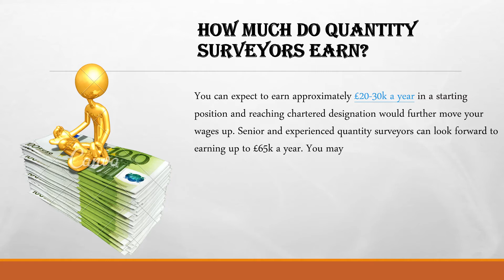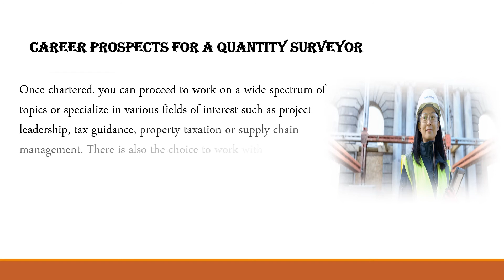How much do quantity surveyors earn?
The quantity surveying profession is one of the most demanded professional job roles in the construction industry. Quantity surveyors are professionals who work with construction costs and contracts. In average a quantity surveyor will be paid up to �40-50. Quantity surveyors are highly demanded in the UK, Europe and the Middle East countries